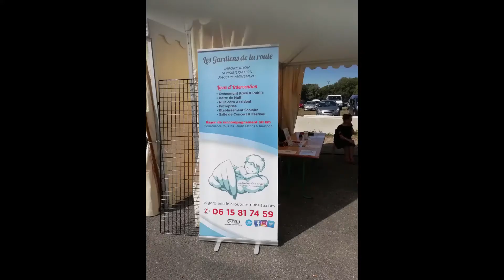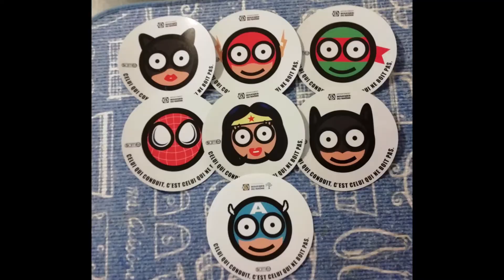Les Gardiens de la Route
Tu veut t'investir dans la prévention routière.
Tu est le Bienvenue!!

Pour nous suivre:
Facebook:Les Gardiens de la Route
Instagram :Les gardiens de la Route